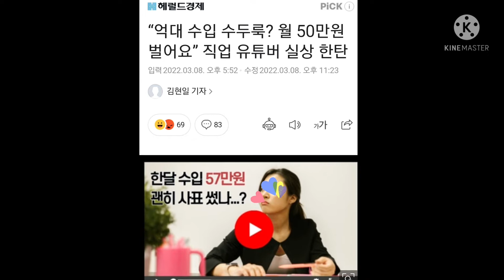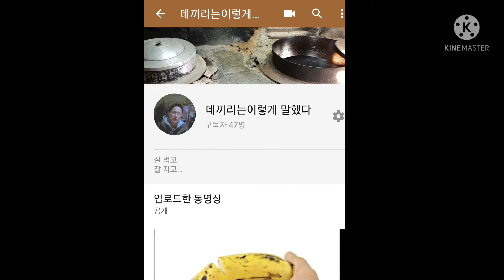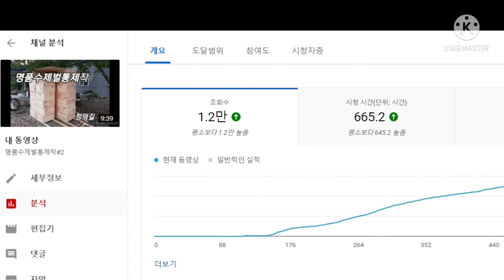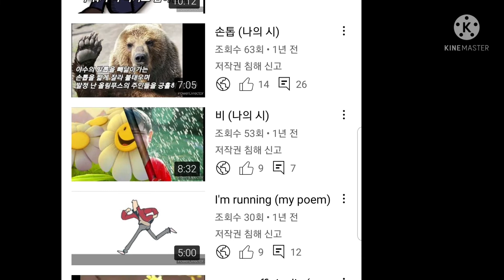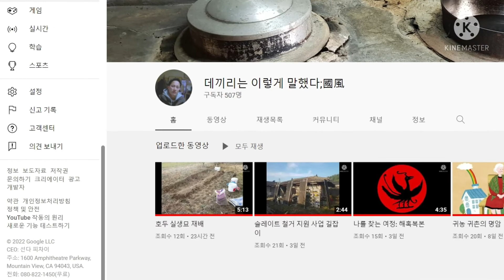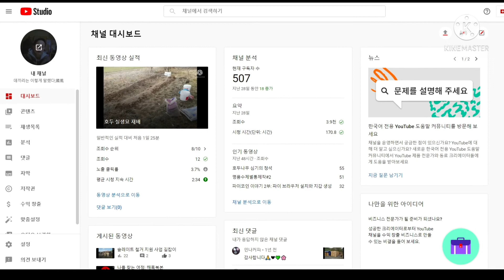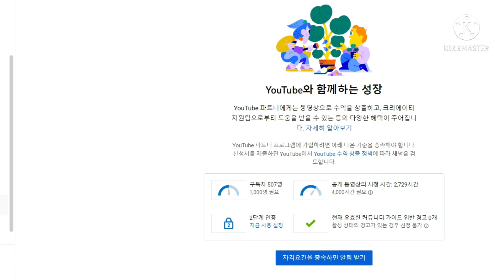대박의 꿈 유튜브골드러시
누구에게나 차별없이 열려있는
공정한 기회의 땅
유튜브 생태계는
디지털 노다지를 찾는 이들의
골드러시가 쇄도하고 있습니다